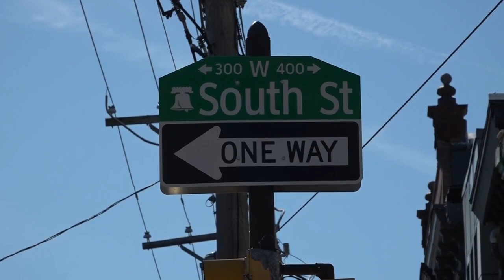South Street Fest returns for first time since pandemic and multiple weather delays